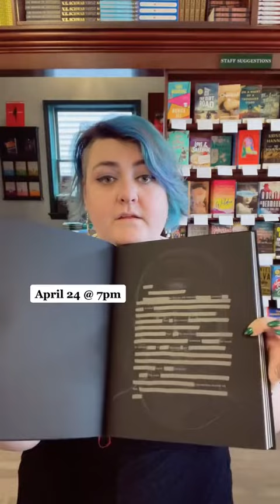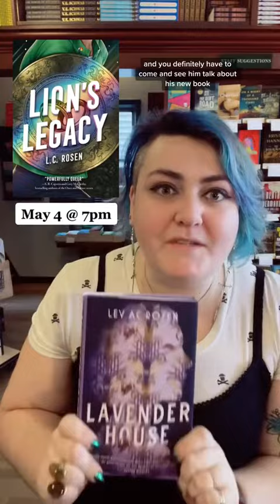April and May events at RJ Julia!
RSVP for these and so many more